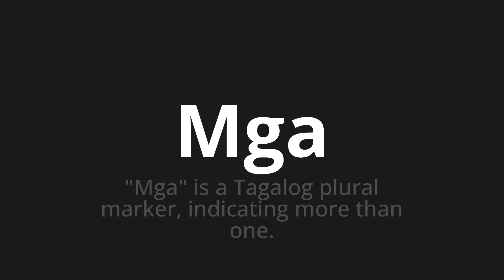How to pronounce Mga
Master the Pronunciation of 'Mga' - which means : "Mga" is a Tagalog plural marker, indicating more than one. 📝 with @PPrononciation 🎓🗣️ - [Your Guide to English]

Learn to pronounce 'Mga' perfectly in English with our easy and engaging tutorial by @PPrononciation! 📖📽️ In this comprehensive video, we provide you with native speaker examples 🗣️👂 and phonetic breakdowns 🎵 to ensure you get the pronunciation just right.

How to say Mga in English